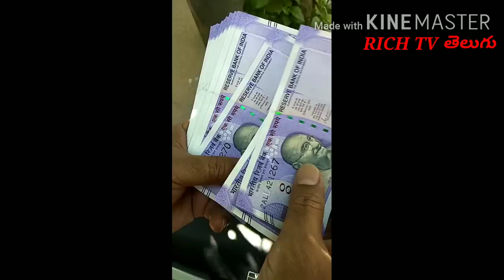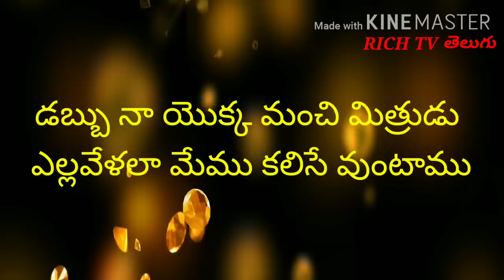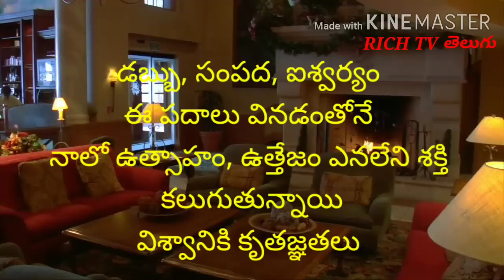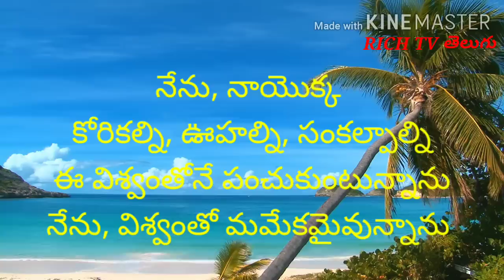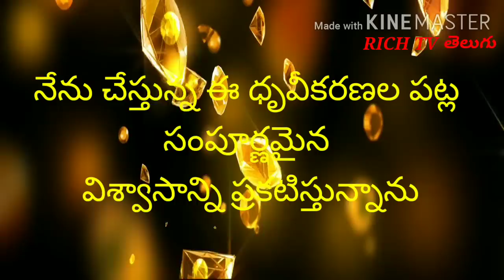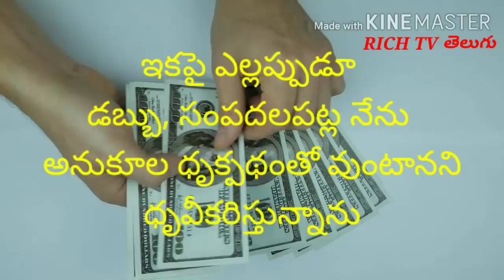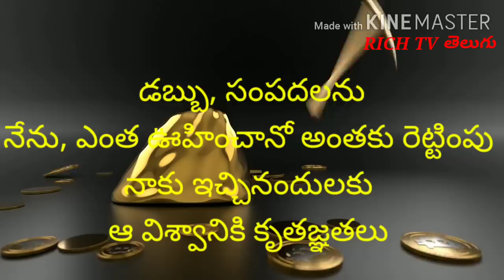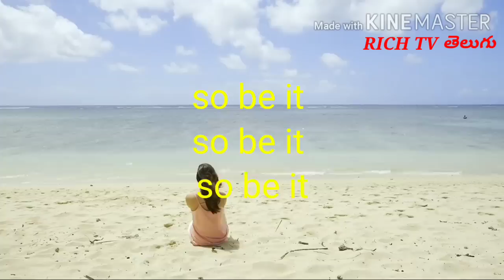MONEY AFFIRMATIONS తెలుగులో #14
money affirmations in Telugu  108 Telugu money affirmations in one pack
listen these affirmations daily any time any where for our mind positive thinking about money let's practice  read and write  every day for better result thank u
thanks to all gurus 🙏

pixabay. com
pixels. com